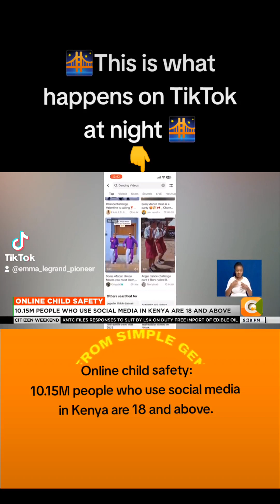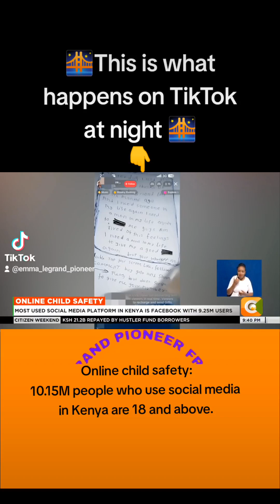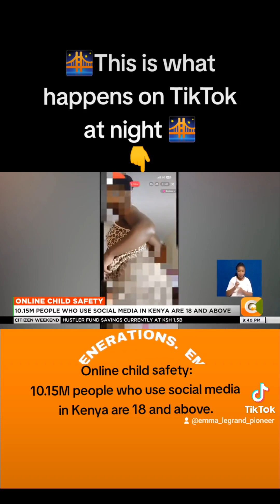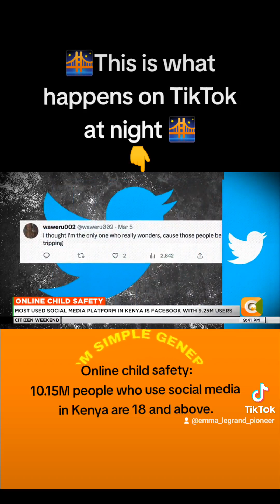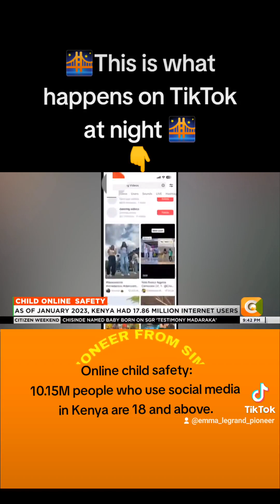Online child safety: This is what happens on TikTok at night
Online child safety:

As of January 2023, Kenya had 17.86 million internet users. Most used social media platform in Kenya is Facebook with 9.25M users.

10.15M people who use social media in Kenya are 18 and above.